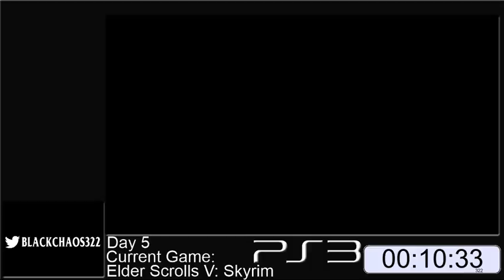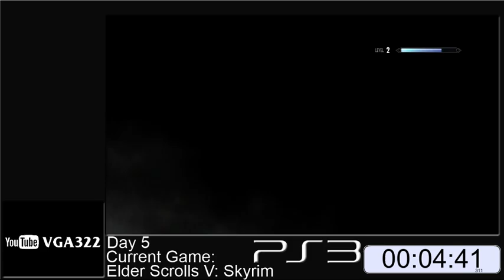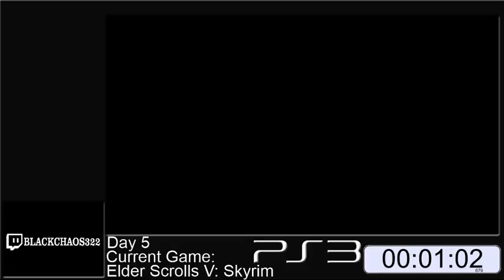Play What You Own Challenge - The Elder Scrolls V: Skyrim